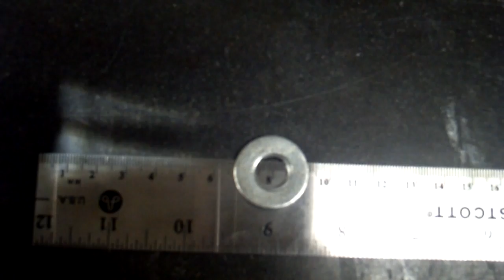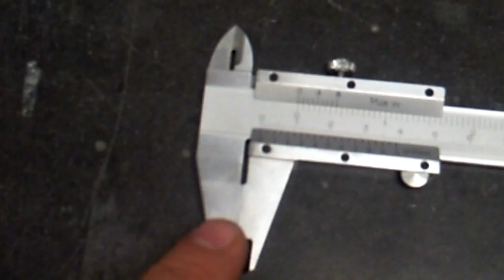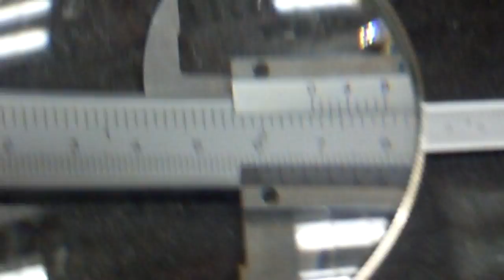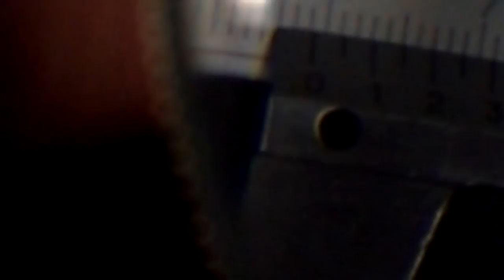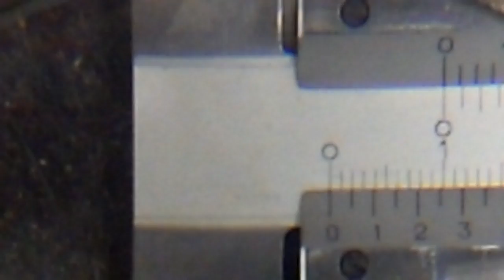Vernier Caliper Measurement Method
The vernier caliper allows us to resolve a measurement one to two decimals smaller than the scale would normally allows us to measure.